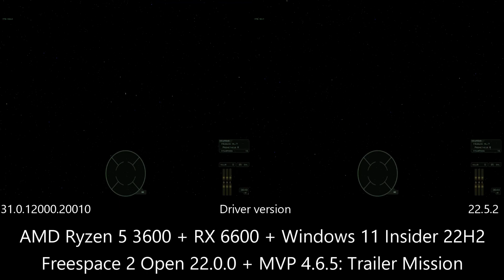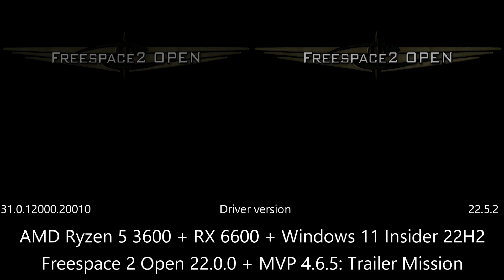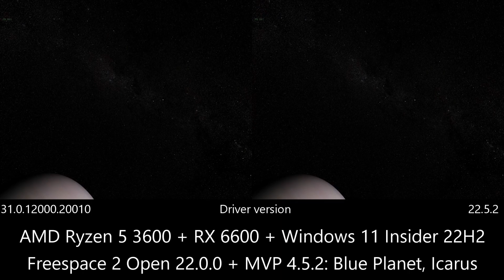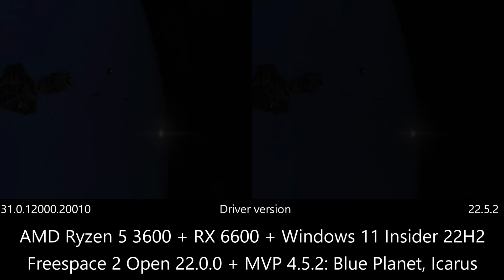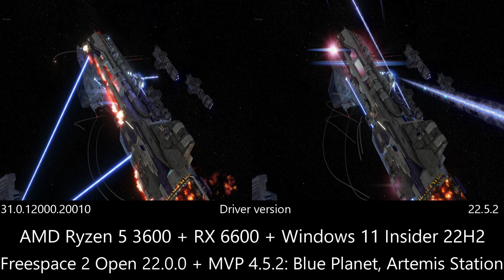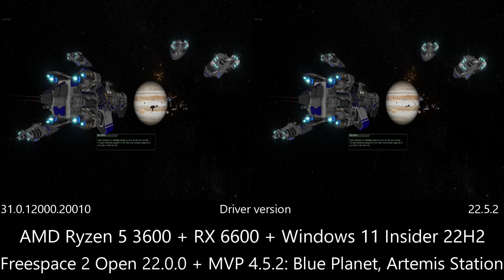Testing AMD new OpenGL driver improvements on Freespace 2 Open. HUGE GAINS!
This is the new driver that is only avalible for Windows 11 Insider 22H2, it makes a large impact in performance in almost all scenes, there is only instance were it performs slower at 5:22.
SAM is enabled. MSI afterburner overlay does not work with the new driver.